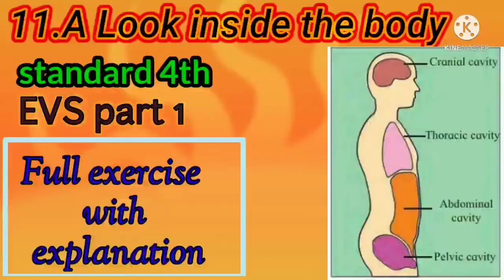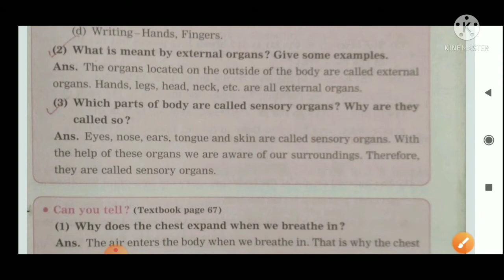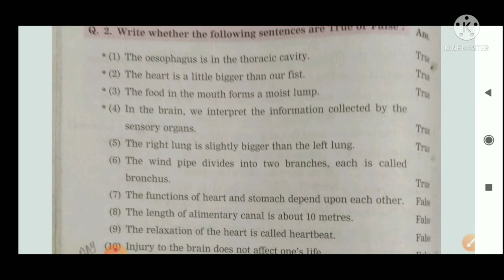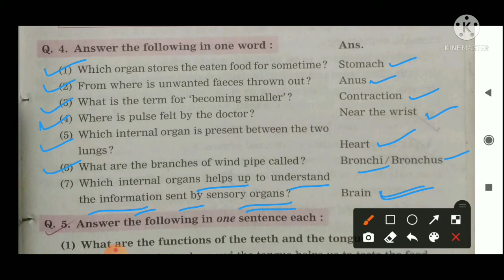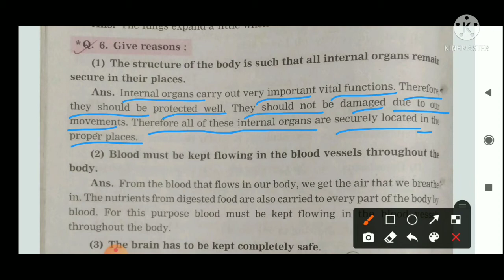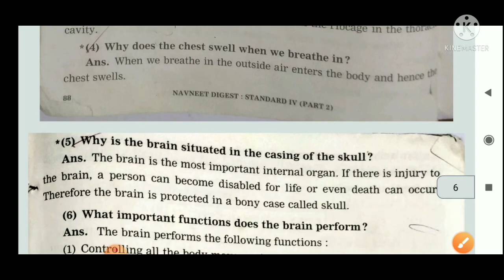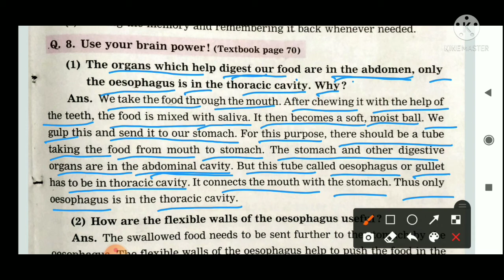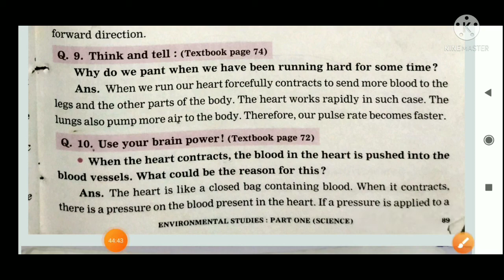11.A look inside the body./4th class/ full workbook and text book exercises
Maharashtra board  evs part 1
here is pdf link is given